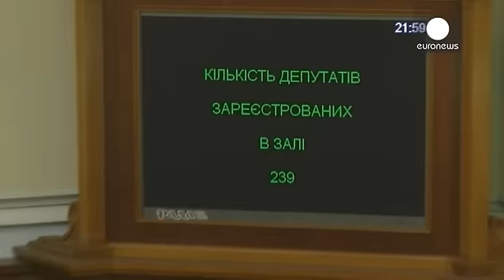مصوبه پارلمان اوکراین برای پایان دادن به خشونت ها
جلسه فوق العاده پارلمان اوکراین برای پایان دادن به خشونت های مرگبار در کی یف تا نیمه شب پنجشبه به درازا کشید.

نمایندگان پارلمان شب گذشته طرحی را به تصویب رساندند که در آن برای هرگونه خشونت علیه معترضان مجازات درنظر گرفته شده است.

به موجب این مصوبه تیراندازی ها باید متوقف شود و نیروهای نظامی به پادگان ها بازگردانده شوند. این طرح همچنین استفاده از اسلحه را ممنوع کرده است.

آرسنی یاتسنیوک، از رهبران حزب مخالف در پارلمان می گوید: «هر پلیسی که از اسلحه استفاده کند، قانون را نقض کرده و بر اساس ای...